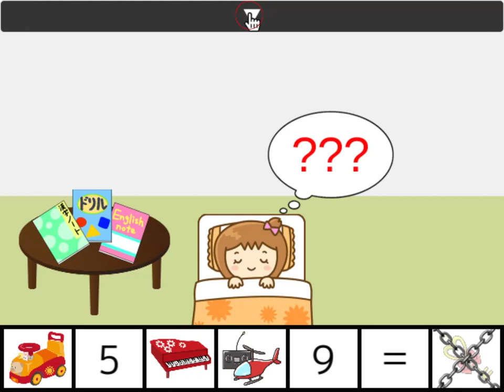[Norm-Nois + Akatsuki] Present for You Walkthrough